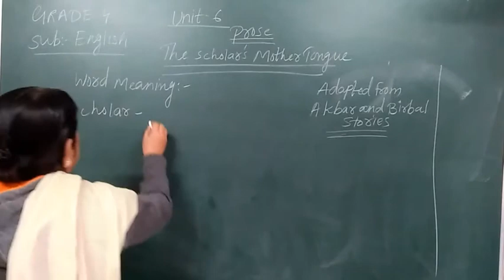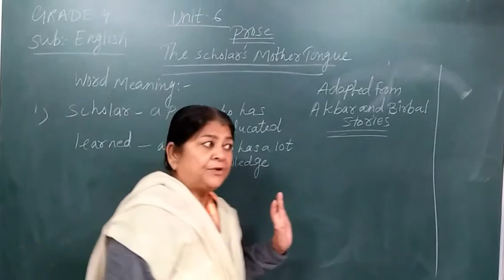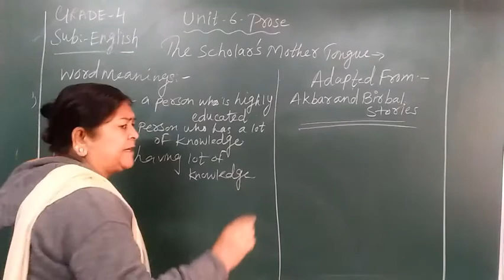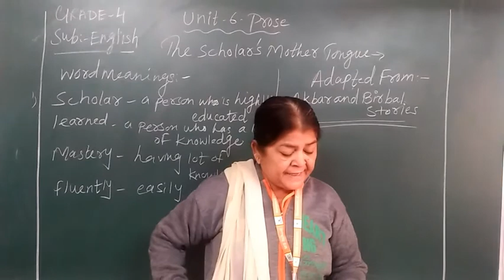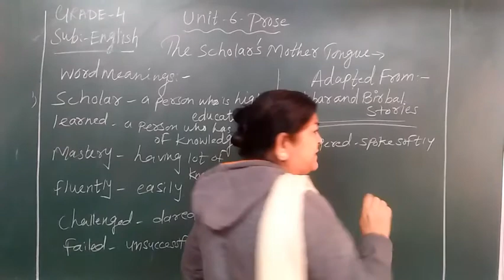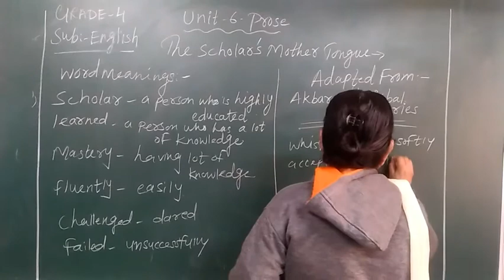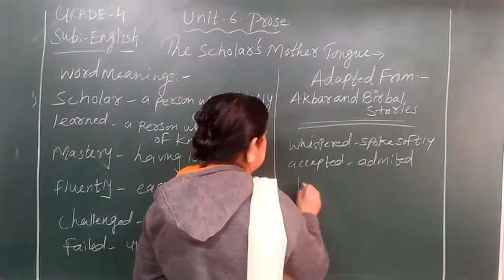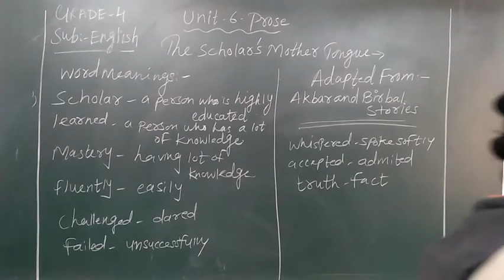EM|GRADE-4 | ENGLISH| UNIT-6 THE SCHOLAR'S MOTHER TONGUE|04 JANUARY 2021